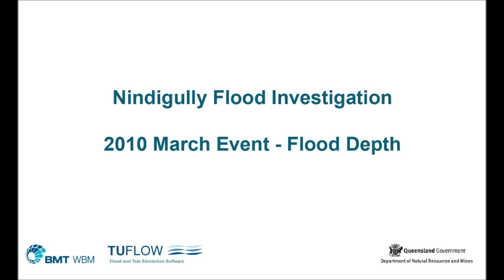Nindigully Animation 032010